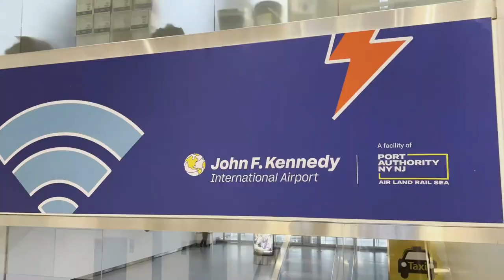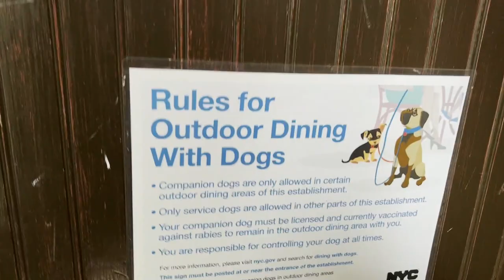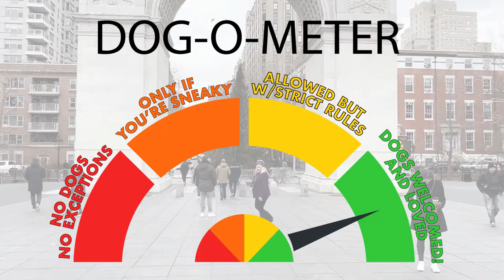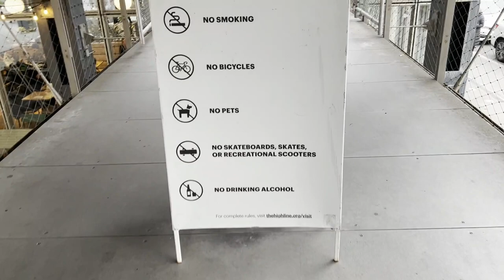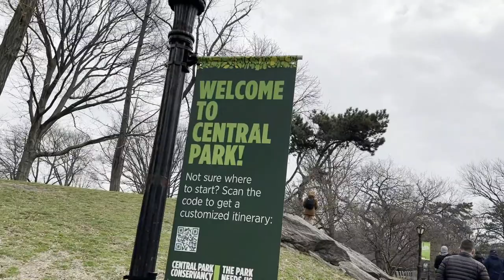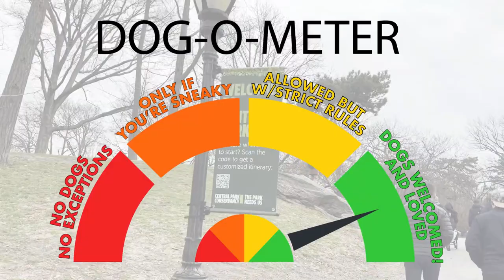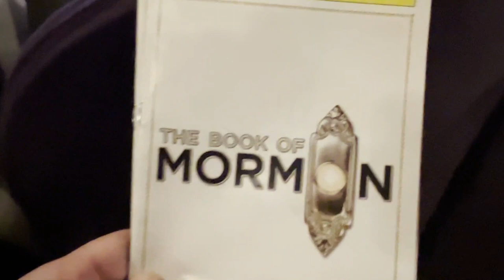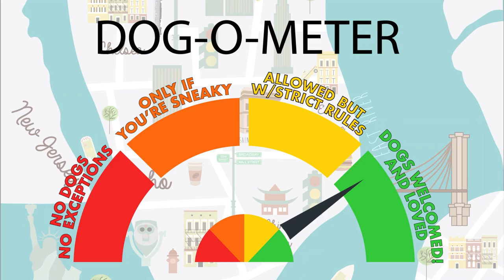How Dog Friendly is New York City? | Sweetie Pie Pets by Kelly Swift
Can you bring a dog to New York City? How dog friendly is Manhattan? With stops in Greenwich Village, Central Park, the Plaza Hotel, and Times Square.

Check us out on social media!